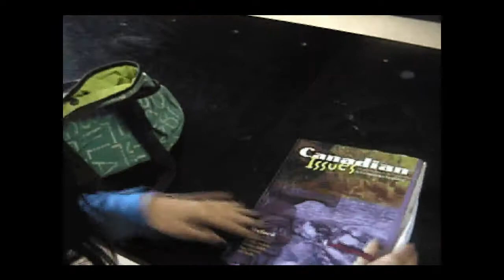Teen Dreams part 1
Teen Dreams. A class of unique kids fall asleep in history class and have strange dreams. Created by the Clearwater secondary school drama class of 2007/08. CSS